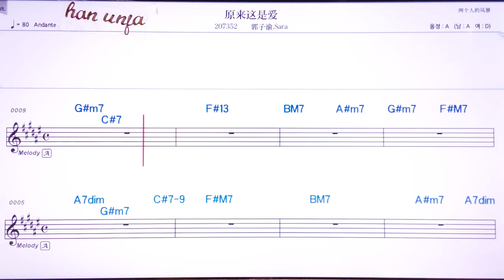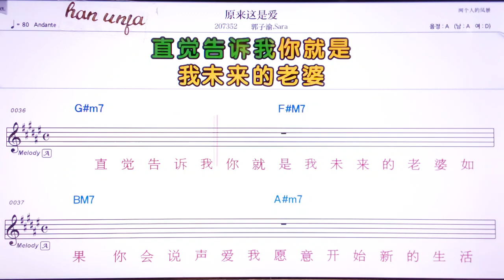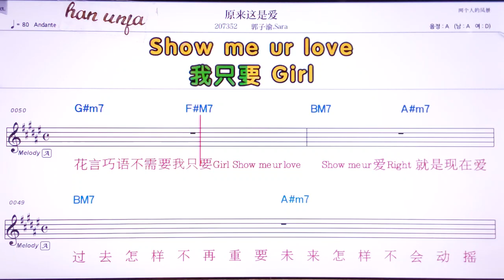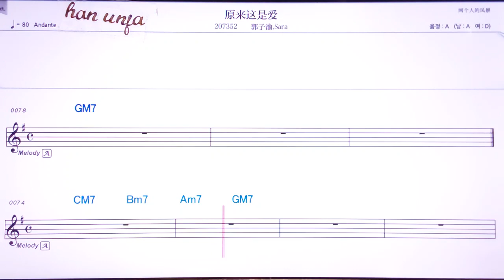💖위앤라이쩌쓰아이/궈즈위*사라 👍MR,유투브 노래방,가라오케 악보 코드 가사 ,Karaoke,반주